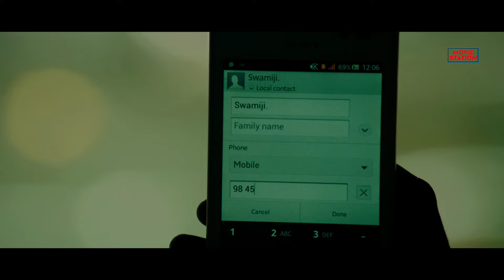Best South Indian Movie Combo Scenes Hindi Dubbed | Superhit Combo Movie Scenes | South Scenes 12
Presenting Best South Indian Movie Clips Dubbed in Hindi of our Blockbuster Movie's. Superhit South Indian Action,Comedy,Romantic Movies.

Movie Credits:
Directed by Nanda Kishore
Produced by Smt. Chikkaboramma
Starring: Pradeep, Nyra Banerjee, K. Shivram, P. Ravishankar, Chikkanna,Sadhu Kokila

Synopsis:
Pradeep (protagonist) who dreams to become a police officer which is against the wish of his father played by the well known actor and also a very famous Ex IAS officer K Shivram. Why is the father against the wish and the dream of his son is the crux of the story.